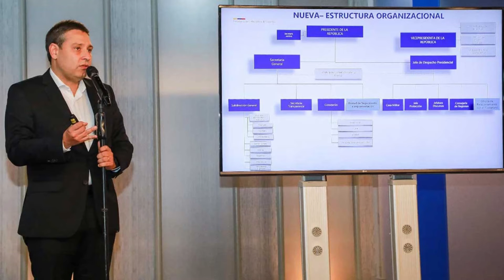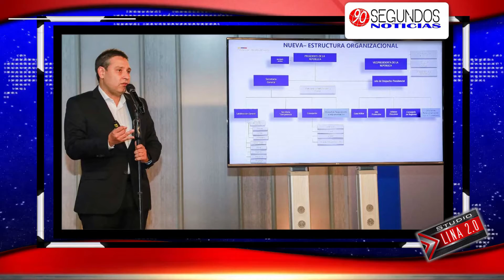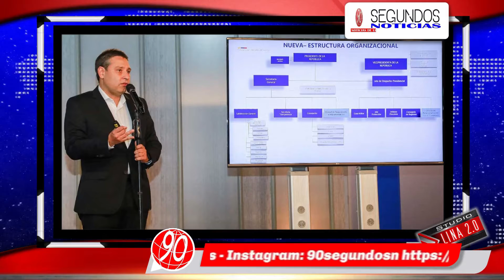⭕El Estado se ahorraría $10.600 millones con la reducción de las consejerías, según Dapre 👇👇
El director del Departamento Administrativo de la Presidencia de la República (Dapre) de Colombia, Mauricio Lizcano, anunció este miércoles que la Presidencia reducirá de doce a cinco sus consejerías, y algunas de ellas serán temporales a la espera de la creación del Ministerio de igualdad.👇👇
90 Segundos Noticias, Somos independientes, con neutralidad e imparciales, objetivos y honestos en su concepto estricto. Sin prejuicios, justos y equilibrados. ...